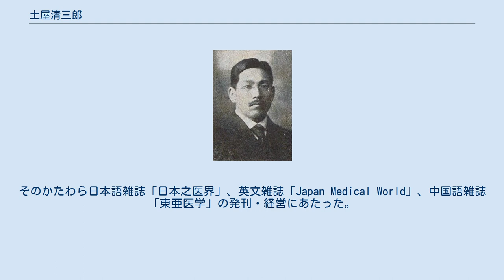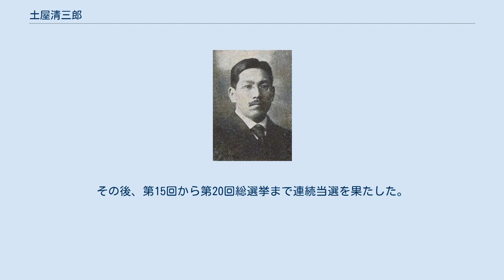土屋清三郎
土屋清三郎 土屋 清三郎（つちや せいさぶろう、1882年（明治15年）4月20日 – 1946年（昭和21年）3月3日）は、衆議院議員（立憲政友会→立憲民政党）、医師。
旧名・清。
 千葉県武射郡山室村（豊岡村、松尾町を経て現山武市）で、土屋清左衛門、たけ の長男として生まれる。
1887年（明治20年）清三郎に改名。
済生学舎・東京慈恵医院医学専門学校（現在の東京慈恵会医科大学）を卒業。
内務省伝染病研究所嘱託、警視庁検疫官、岐阜県衛生技師を歴任し、退官後は開業医となった。
そのかたわら日本語雑誌「日本之医界」、英文雑誌「Japan Medical World」、中国語雑誌「東亜医学」の発刊・経営にあたった。
 1916年（大正5年）、牛込区会議員に当選。
さらに1917年（大正6年）4月、第13回衆議院議員総選挙で当選したが、衆議院議員選挙訴訟の結果、安房郡での選挙が無効となり、同年12月8日、千葉県知事により鵜澤總明・吉植庄一郎・木村政次郎・関和知・津田毅一・鵜沢宇八・柏原文太郎・磯野敬・加瀬禧逸と共に当選証書が取消され議員を退職し、同月に実施された再選挙で当選した。
その後、第15回から第20回総選挙まで連続当選を果たした。